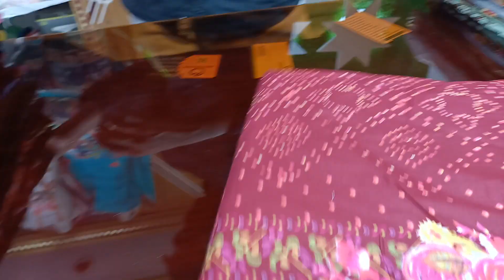গুল আহমেদ থ্রী পিছ কালেকশন 👉তারা তারি দেখেন FURKAN FABRICS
পাইকারী থ্রী পিছ কালেকশন  ব্যবসায়ী দের জন্য।  ইসলামপুর ঢাকা-১১০০

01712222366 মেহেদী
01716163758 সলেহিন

ঠিকানা:- প্রধান শাখা
ফুরকান ফ্রেবিক্স। (নীচ তলা)
লায়ন টাওয়ার ইসলামপুর ঢাকা-১১০০।

🕞online shopping time
(10:00 am to 07:00pm)
  সাপ্তাহিক ছুটির দিন শুক্রবার,